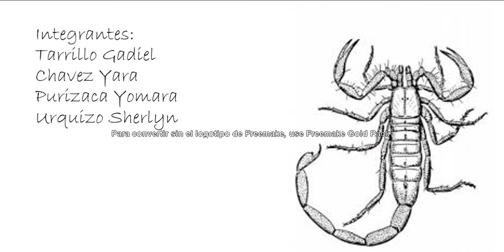El príncipe alacrán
pusimos todo nuestro esfuerzo espero que les guste ;)